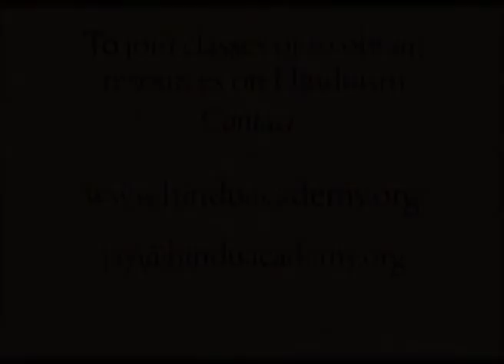Cremation in changing times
The idea behind cremation is to dispose the body as early as possible in a hygienic manner. Hinduism talks about Evolution by Darwin and they go by his statement that if you do not evolve then you will die. The same way religions are always evolving. However, some people may believe that cremation is a sort of tradition. The Hindu religion does not prevent anyone's right of cremation. Hinduism simply says that think for yourself and decide which certain method you want to adapt. Everyone should look deeply in their religion to come up with better solutions.